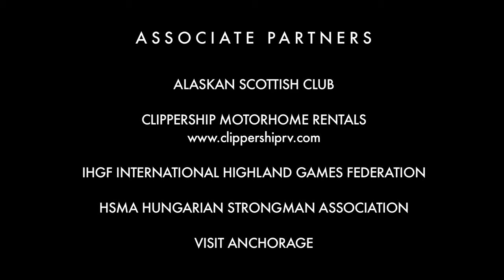Seward highway, Alaska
Associate partners: Alaskan Scottish Club, Clippership Motorhome Rentals IHGF, HSMA, Visit Anchorage